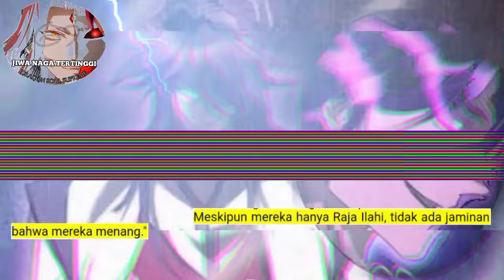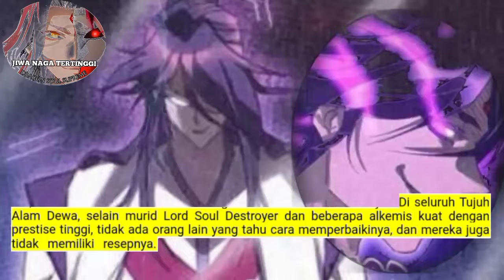Jiwa Naga tertinggi season 169